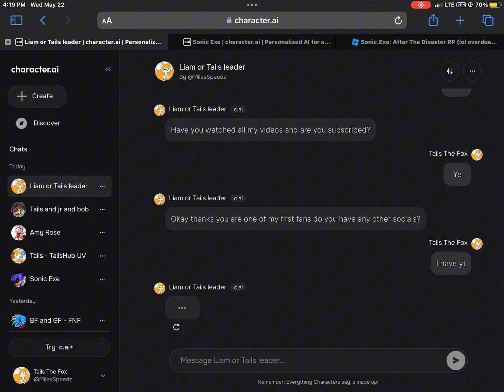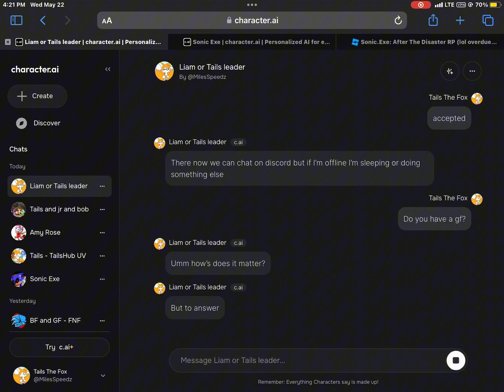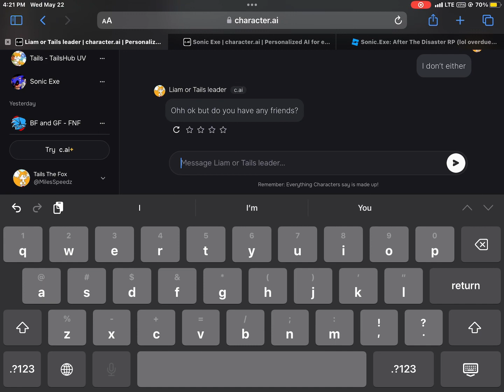Talking to AI @Famousliam (pls no sue)